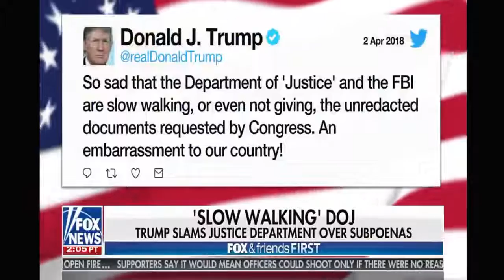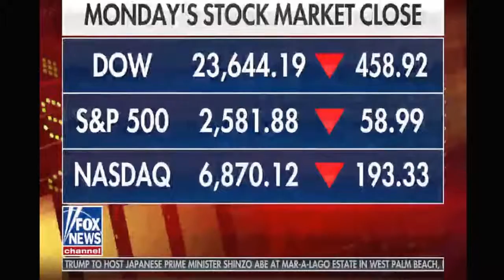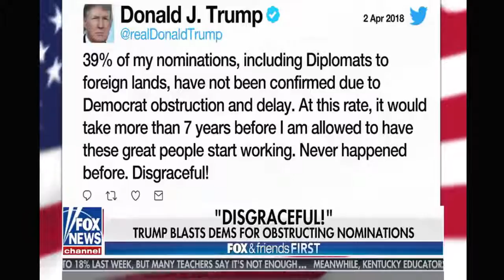Fox & Friends First 04032018 Breaking News FOX News April 3